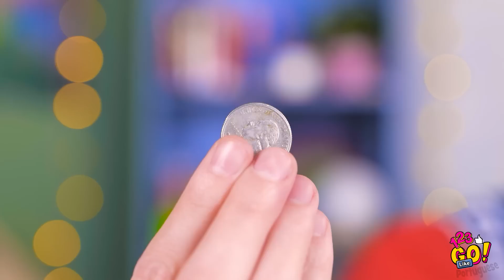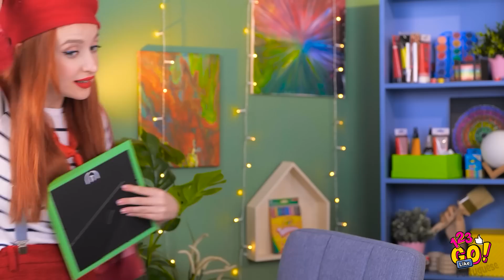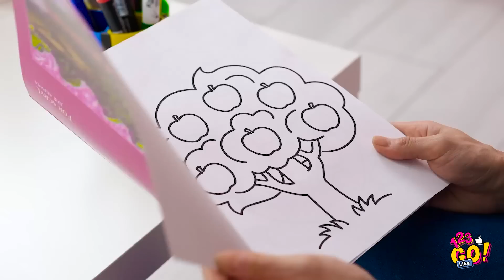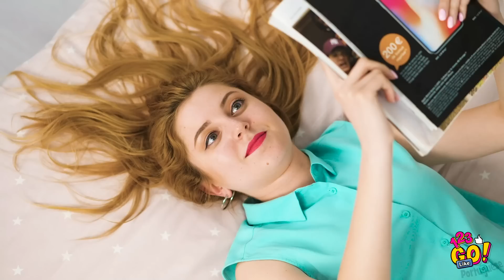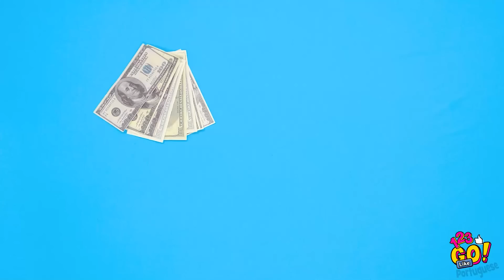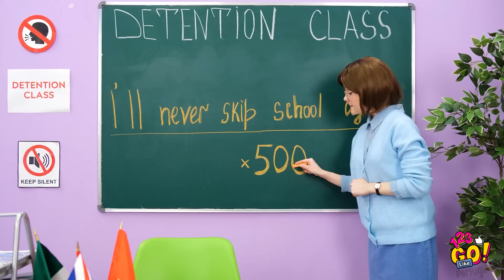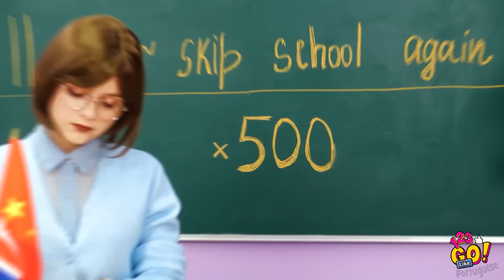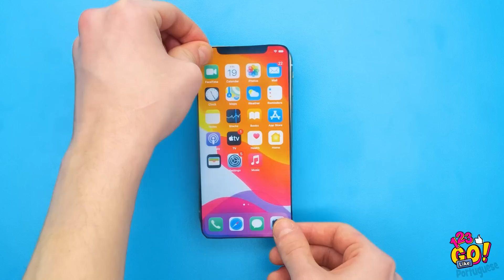TRUQUES E IDEIAS INCRÍVEIS DE ARTE | Truques fáceis e legais e técnicas de desenho, por 123 GO Like!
🌈Você gosta de arte?

Você gosta de desenhar e quer conhecer as melhores técnicas para criar os melhores desenho e pinturas de todos os tempos? Nós te apoiamos!

Neste vídeo você pode encontrar vários truques de arte, técnicas fantásticas de desenho, pinturas e dicas e macetes de arte. Todos esses truques legais e técnicas fáceis de pintura estão esperando por você!

Assista ao vídeo até o final e não se esqueça de nos contar quais truques de arte você mais gostou nos comentários abaixo.👇👇👇